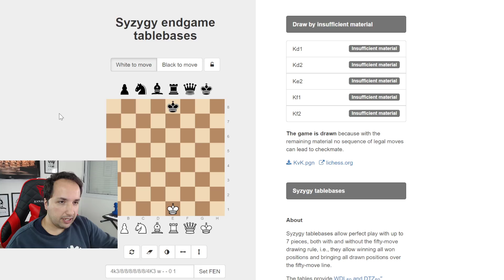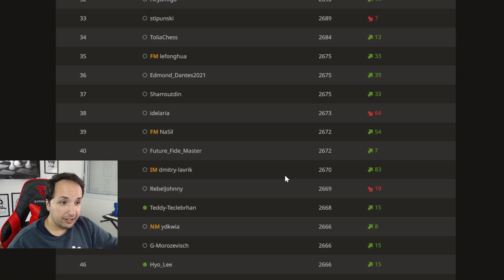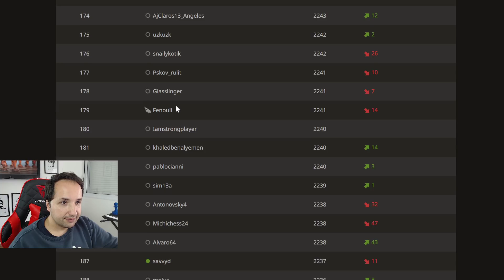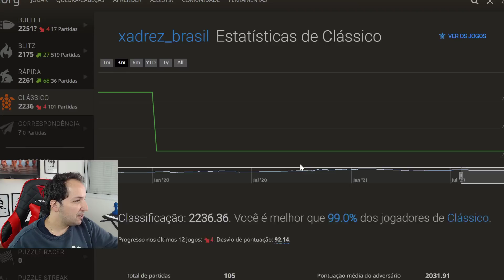Perdi qualidade, peão mas segui ACREDITANDO! De Olho no Lance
Nesta emocionante partida de xadrez intitulada "Perdi qualidade, peão mas segui ACREDITANDO! De Olho no Lance:", acompanhe os movimentos estratégicos e a determinação do jogador em superar obstáculos. Assista a este vídeo repleto de reviravoltas e aprenda valiosas lições sobre perseverança e confiança no jogo de xadrez. Não perca essa oportunidade de aprimorar suas habilidades e se inspirar com as jogadas surpreendentes deste confronto.

📬 Envios:
Caixa Postal 269
CEP 6455972